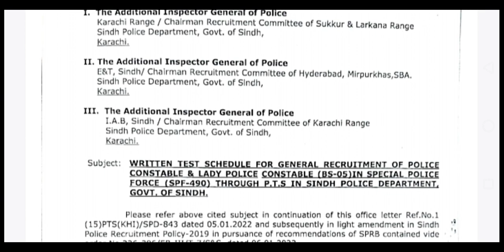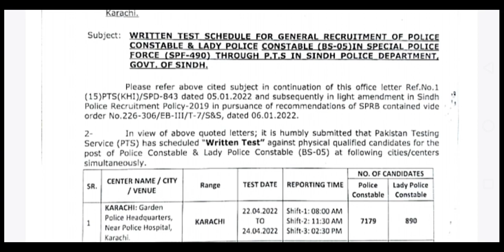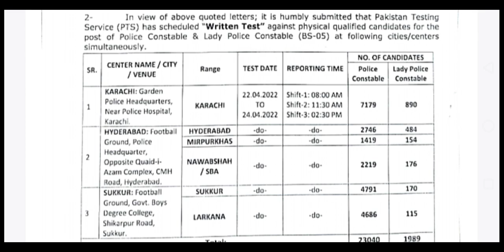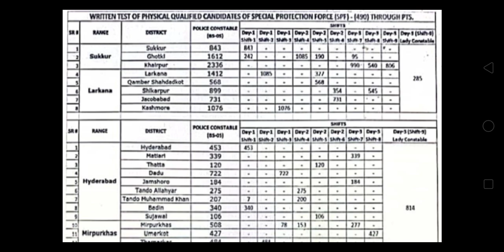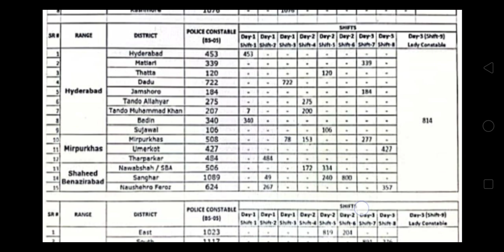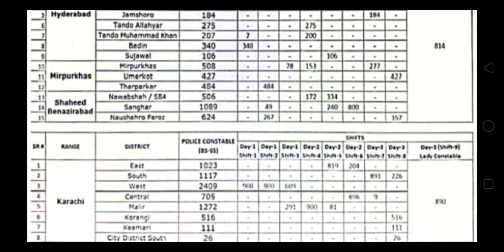Sindh police special police force Test Date announced|Total Pass Candidate??